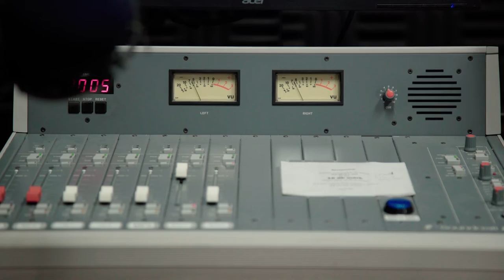Broadcasting and Media Communications Program Winnipeg | Unleash Your Potential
Learn how to deliver cutting-edge content for radio, TV, podcasts, YouTube, and social media. Get a 6-week internship at a Winnipeg broadcasting station or media company.

Herzing’s 12-month Broadcasting and Media Communications program is designed to unleash your creative potential.